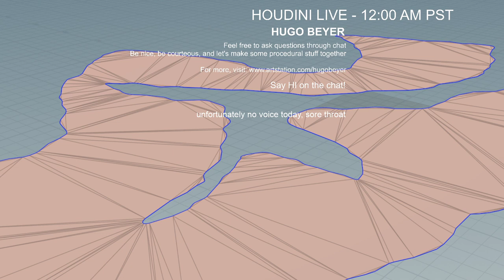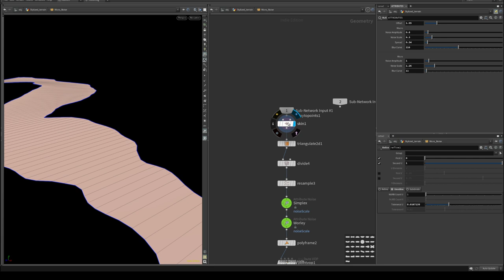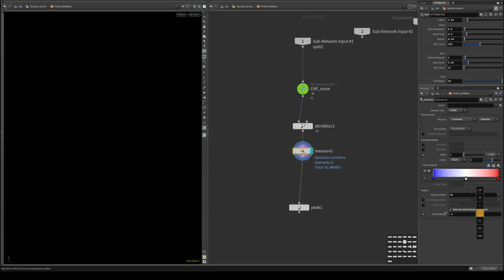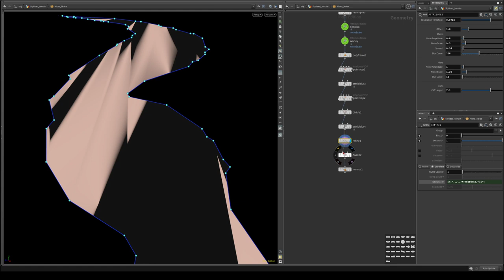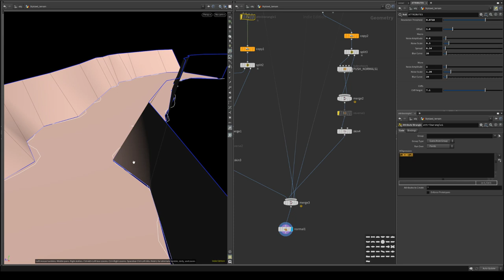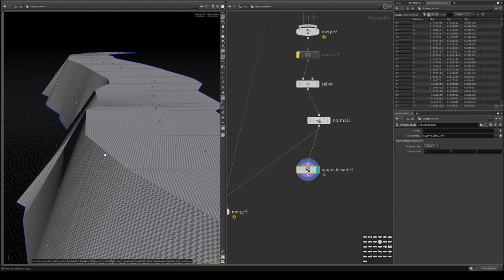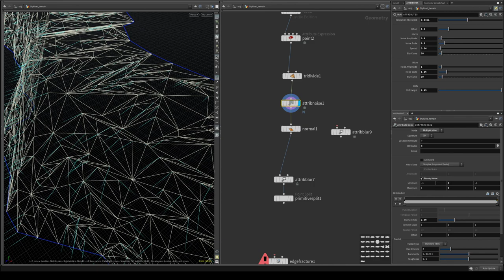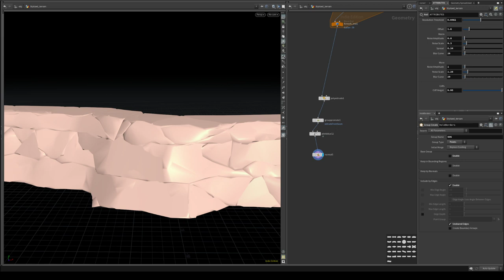Stylized Hills - Houdini - Part 02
Part 02, lets get it solid!